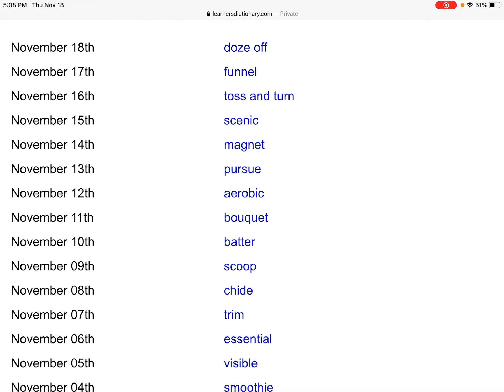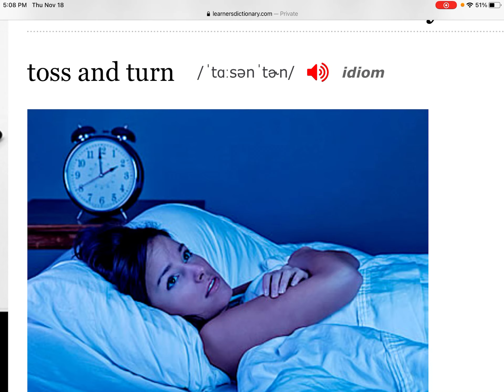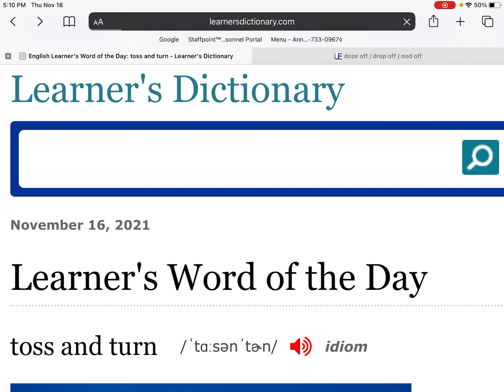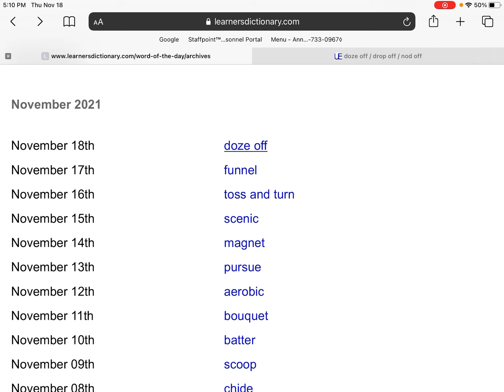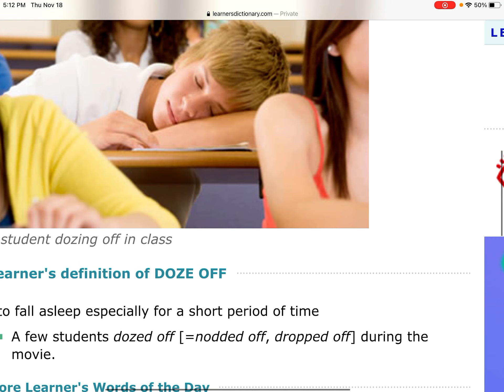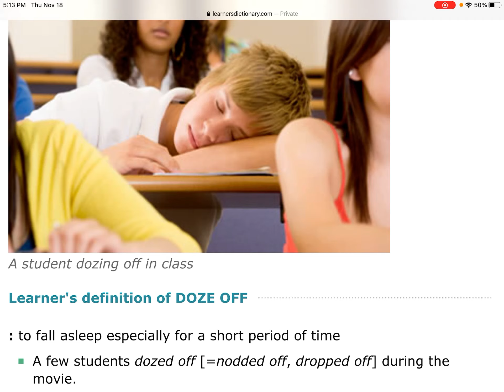英语单词：Toss and turn辗转反侧难入寐；Doze off 打瞌睡/nod off